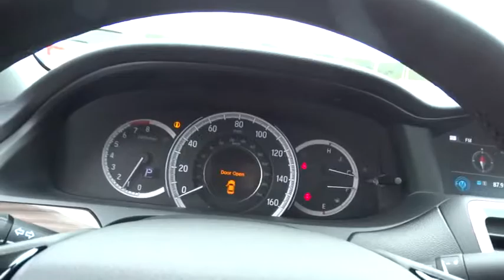2016 Honda Accord Wilson, New Bern, Goldsboro, Raleigh, Rocky Mount, NC BH20242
2016 Honda Accord
2016 Honda Accord 4dr I4 CVT EX-L w/Navi & Honda Sens - Stock#: BH20242 - VIN#: 1HGCR2F98GA054320

Nav System, Heated Leather Seats, Moonroof, Onboard Communications System, Satellite Radio, Aluminum Wheels, Back-Up Camera, CD Player, iPod/MP3 Input. EX-L trim, Modern Steel Metallic exterior and Black interior. FUEL EFFICIENT 37 MPG Hwy/27 MPG City! Warranty 5 yrs/60k Miles - Drivetrain Warranty; AND MORE! KEY FEATURES INCLUDE: Leather Seats, Navigation, Sunroof, Heated Driver Seat, Back-Up Camera, Satellite Radio, iPod/MP3 Input, CD Player, Onboard Communications System, Aluminum Wheels, Remote Engine Start, Dual Zone A/C, Heated Seats, Heated Leather Seats MP3 Player, Remote Trunk Release, Keyless Entry, Child Safety Locks, Steering Wheel Controls. EX-L with Modern Steel Metallic exterior and Black interior features a 4 Cylinder Engine with 185 HP at 6400 RPM*. EXPERTS REPORT: Great Gas Mileage: 37 MPG Hwy. BUY FROM AN AWARD WINNING DEALER: One of the top Honda dealerships in Eastern, NC, Bob Barbour Honda has joined the Hendrick Automotive Group team as the new Barbour-Hendrick Honda Greenville. We have a caring and courteous staff that strives to always be professional and service your needs as the customer both today and tomorrow! If you happen to be in the market for a new or used car, then feel free to pay us a visit! We're always happy to answer any questions you might have and set up a test drive. The price does not include tax, tag, dealer administration fee of 649.00 and dealer installed accessories. Horsepower calculations based on trim engine configuration. Fuel economy calculations based on original manufacturer data for trim engine configuration. Please confirm the accuracy of the included equipment by calling us prior to purchase.